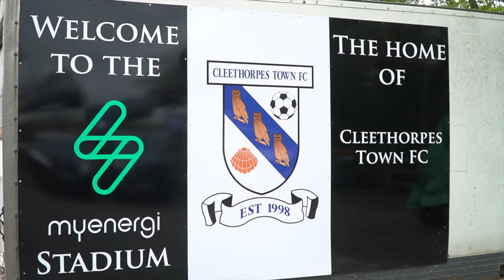Inside Anchors: Cleethorpes Town vs Stockton Town - Play-Off Semi-Final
Stockton Town booked their place in the Northern Premier League East Division Play-Off Final after a 2-1 win at Cleethorpes Town.

Go behind-the-scenes at the game with the latest episode of Inside Anchors.

(🎥: Jake Yearwood)